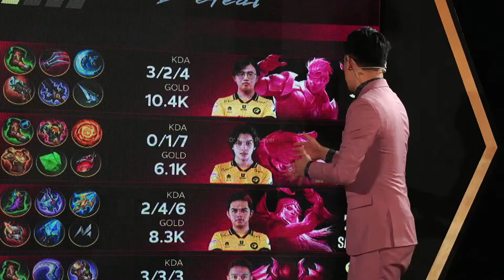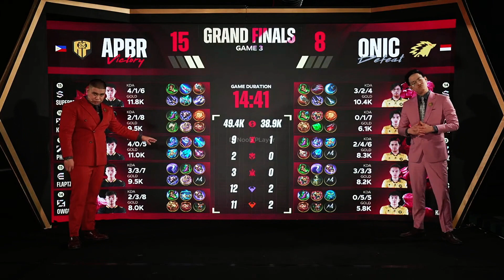Mind Game #3 | Grand Finals BO7 | M5 World Championship | (ENG)